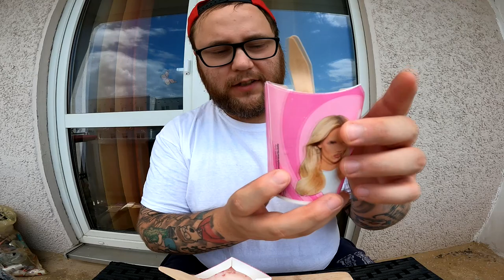Wir testen McFlurry® Original Shirin Candy Erdbeer-Sauce von McDonalds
GUMMA !!!

Mein Trainer Code : 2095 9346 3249